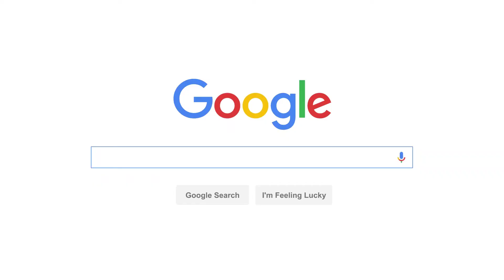BAR LEVEL DEBATE SHOW | SHOULD ARSENAL LET EMERY GO? | same for other clubs